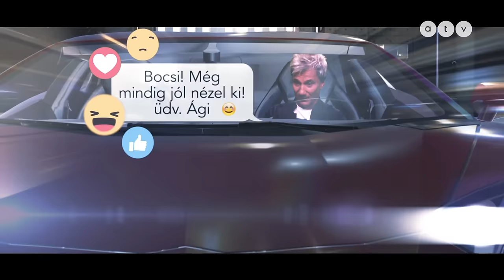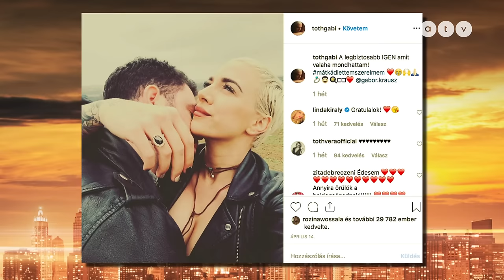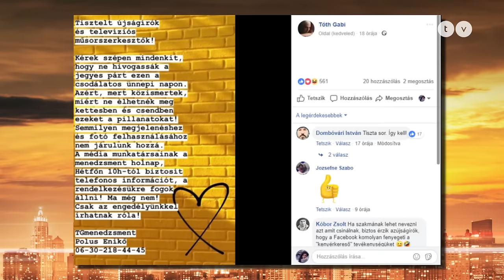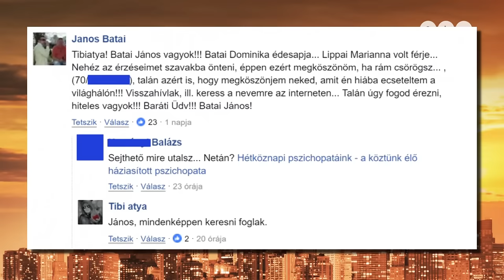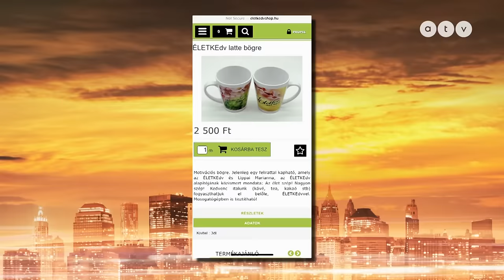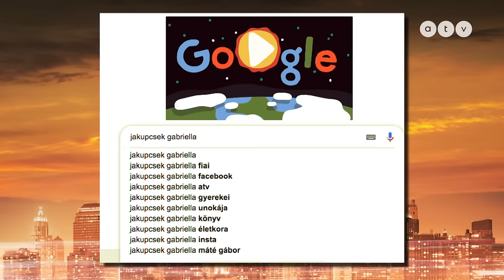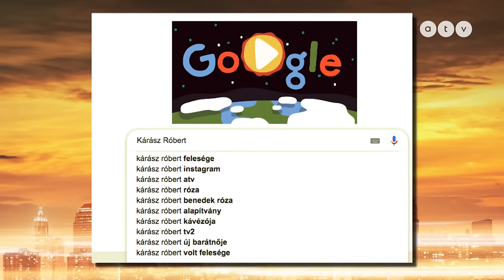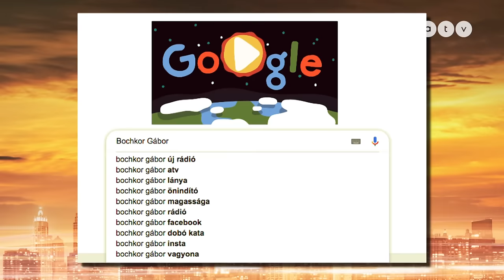Bochkor archív: Gyereke sírjával promózta webshopját a magyar motivációs tréner I 2019 ápr. 28.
A vendégek: Jakupcsek Gabriella, Risztov Évi, Kárász Robi és Dombóvári István Dombi.